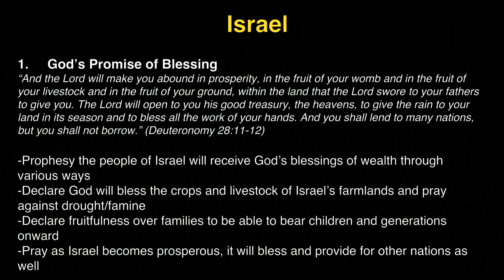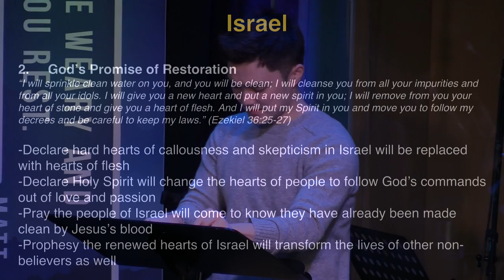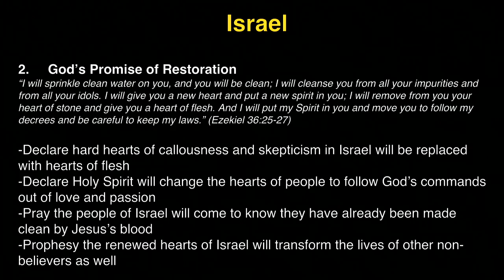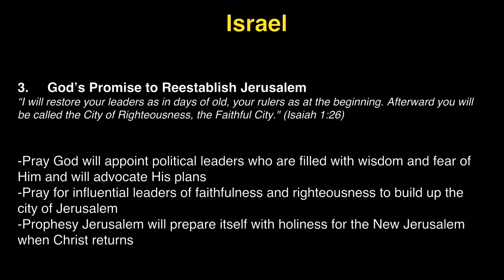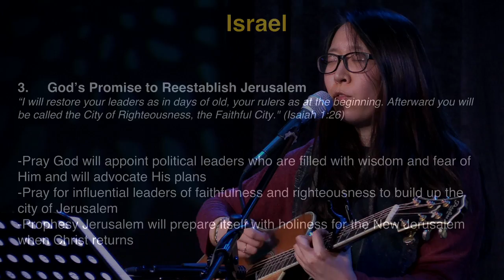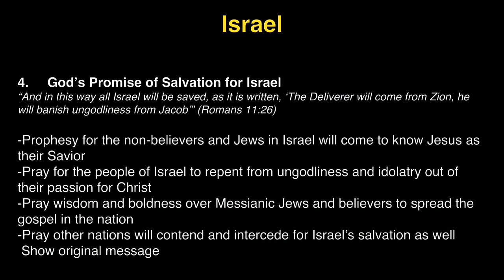K1 Prayer (R, 2/9/2017) by Michelle Kwak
Team: Michelle Kwak (praise leader, acoustic guitar), David Haram Kim (prayer leader), Tammi Wenzig (vocal).